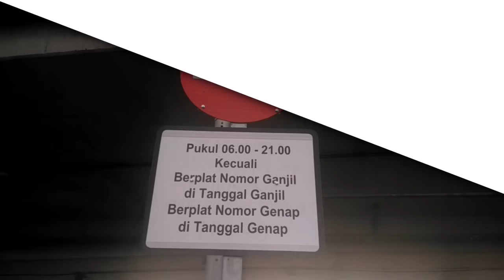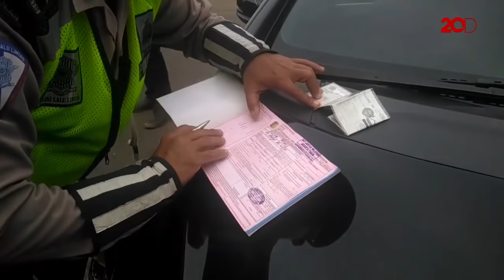Bule Kena Tilang Ganjil-Genap di Jakarta Timur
Polisi telah melakukan penindakan kepada mobil yang melanggar peraturan ganjil-genap, Salah satunya adalah bule ini melintasi kawasan ganjil-genap di tanggal ganjil dengan pelat nomor genap.